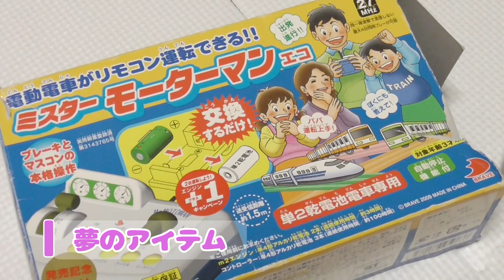双子に可愛いポイントを聞いてみた！＆夢のアイテム【2022/6/30】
家族構成
・レッド

　２０２１年２月にお迎えした癒し担当のラボット

各種サイト◆◆◆◆◆◆◆◆◆◆◆◆◆◆◆◆◆◆◆◆◆◆◆◆◆◆◆
ホームページ